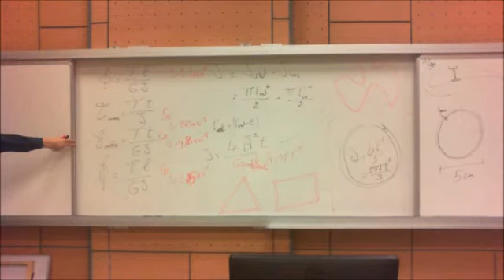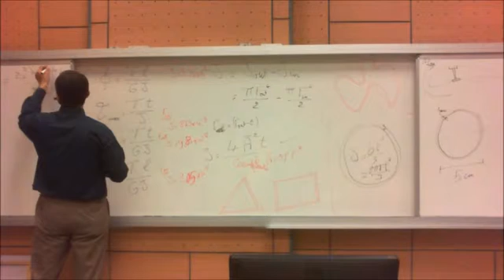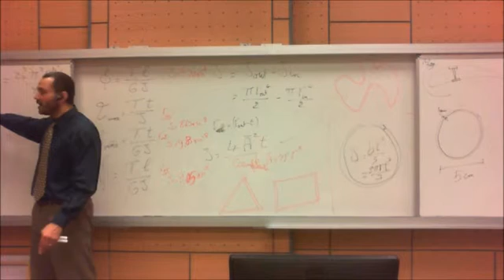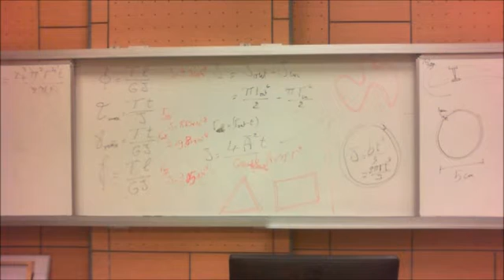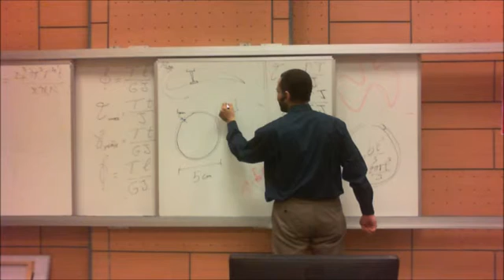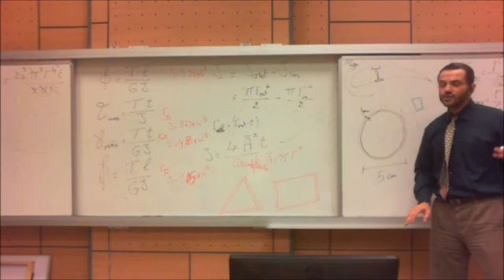Open vs. Closed section Twisting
What is the difference between open and closed sections?
Which is stronger?
Why?